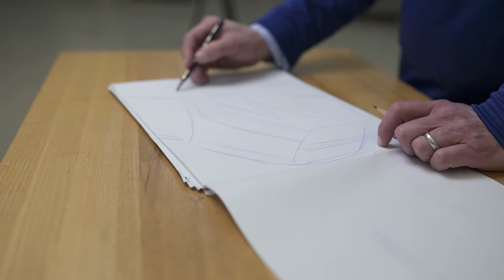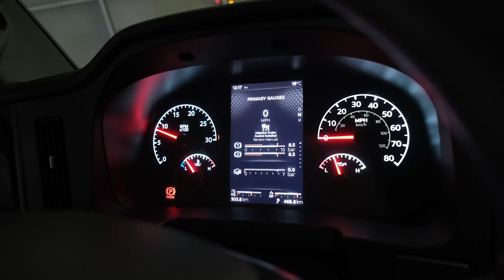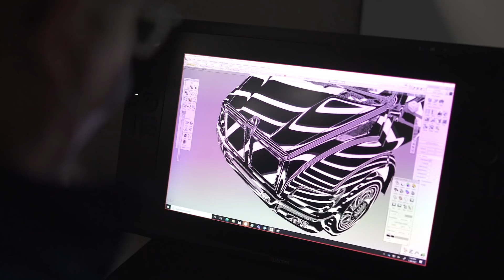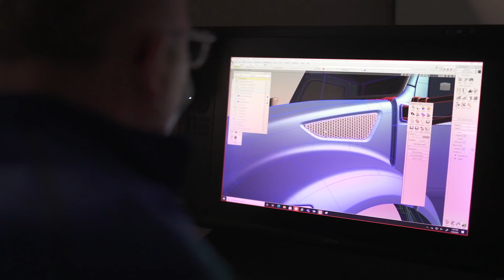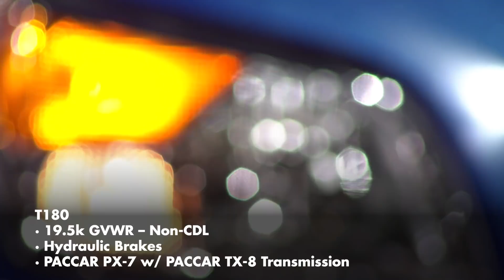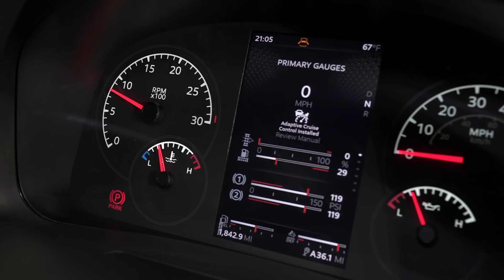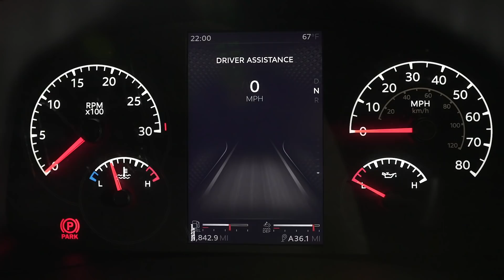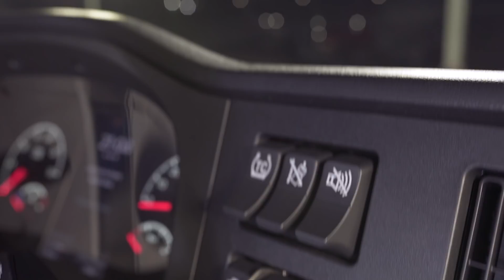The Kenworth New Medium Duty Launch Event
The Kenworth New Medium Duty Lineup is here!
View all the medium duty videos, from the Introduction, Launch Event and Product Development to the Walkaround and PACCAR TX-8 transmission.